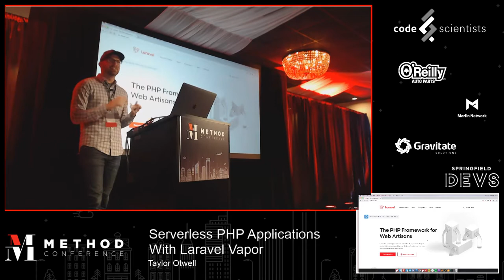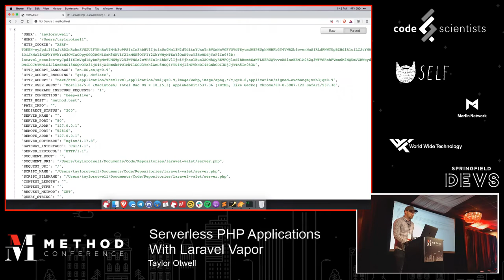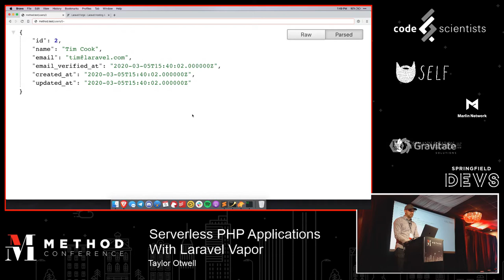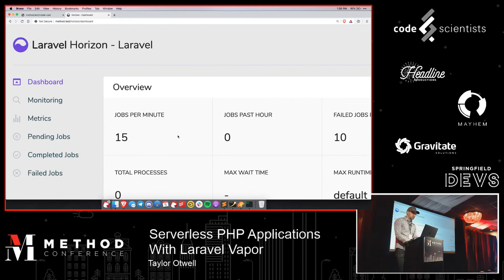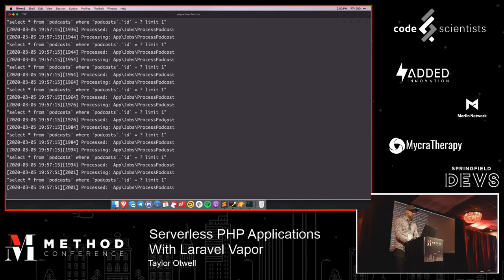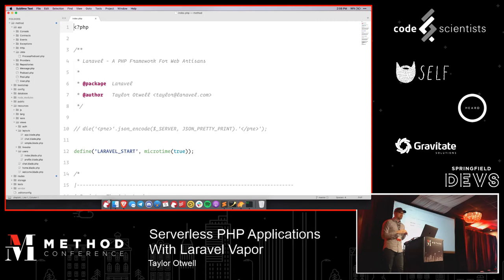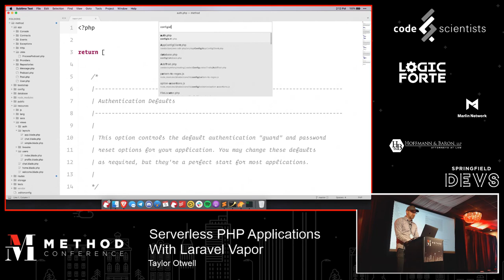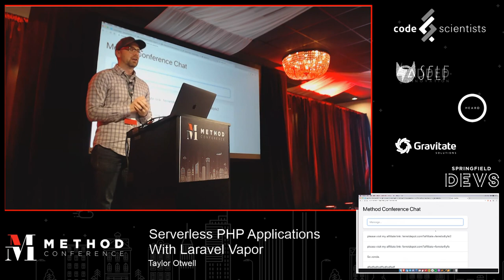Serverless PHP Applications With Laravel Vapor by Taylor Otwell @ Method Conference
Serverless PHP Applications With Laravel Vapor by Taylor Otwell, Founder / CEO at Laravel

I built Laravel Vapor because I never wanted to think about servers again. Ever. In this talk, I explain the core concepts of serverless architecture as well as demonstrate Laravel application deployment using Vapor.

Method Developer Conference - March 5, 2020
Springfield Missouri

Made with ♥ in Springfield Missouri. The "Springfield" logo is copyright Springfield Missouri Convention & Visitors Bureau.